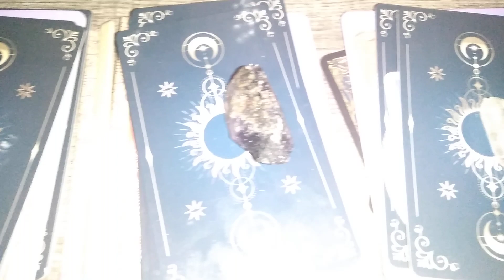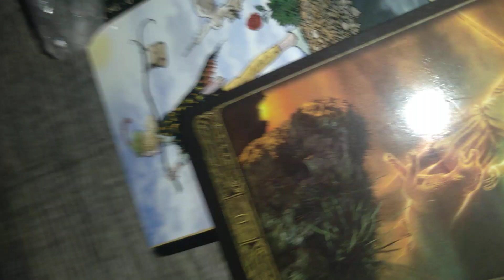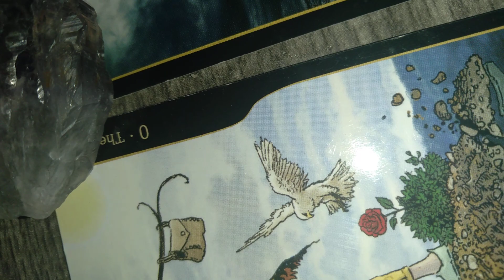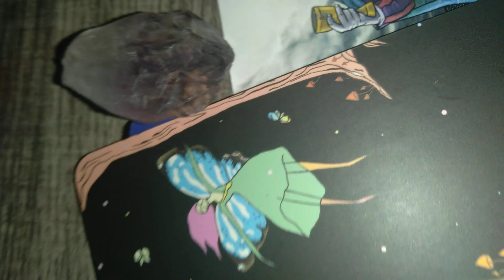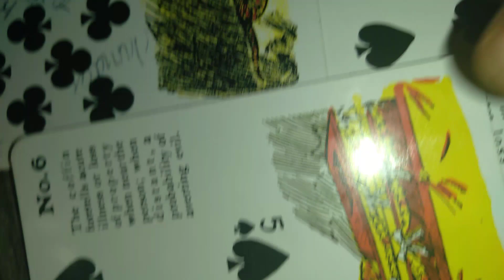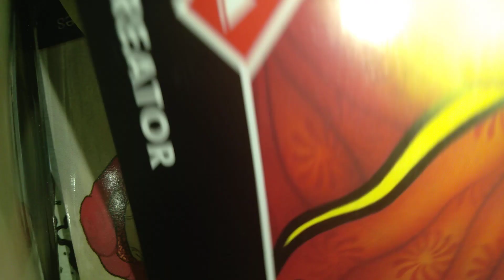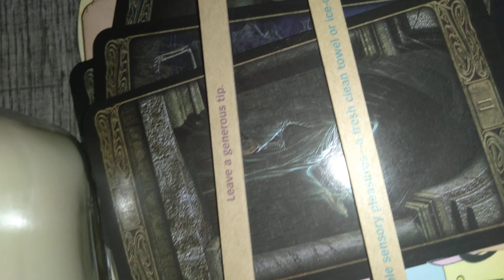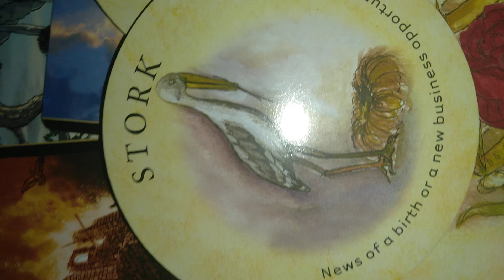what to expect today (part1) pickacard reading theres 4 piles. Time stamped below in comments